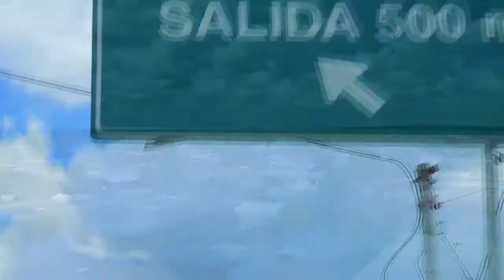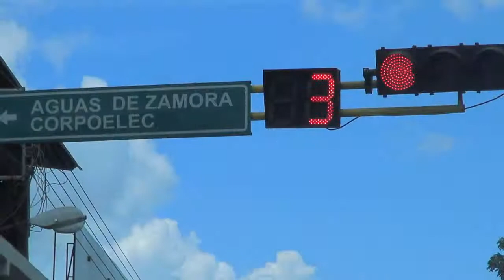Juan Carlos Camargo - Versos a Santa Barbara